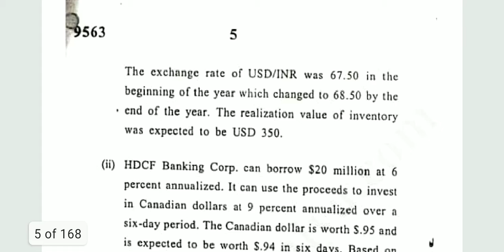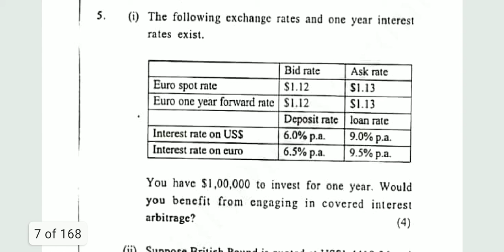International Finance||Bachelor of Management Studies(BMS)2018 CBCS|DU Previous year Question paper